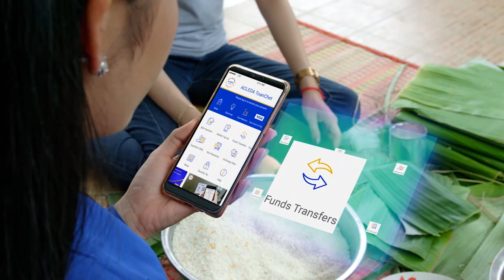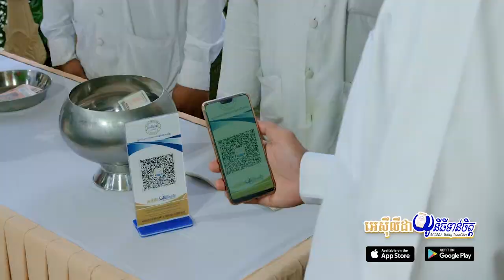មេអគ្គិសនី៖ ចង់បានអគ្គិសនីថេរ និងតម្លៃថោកសមរម្យ ត្រូវរួមគ្នាថែរក្សា...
មេអគ្គិសនី៖ ចង់បានអគ្គិសនីថេរ និងតម្លៃថោកសមរម្យ ត្រូវរួមគ្នាថែរក្សាការអភិវឌ្ឍ និងសន្តិភាព
* រាយការណ៍ព័ត៌មានដោយកញ្ញា តាំង វិគី និងកញ្ញា  យ៉ង់ សក្គុណា , ទូរទស្សន៍ Fresh News